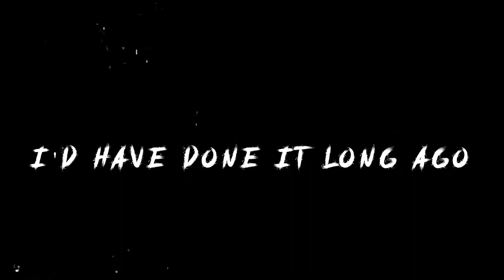Stavesacre: Sand Dollar lyric video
unOFFICIAL Stavesacre lyric video